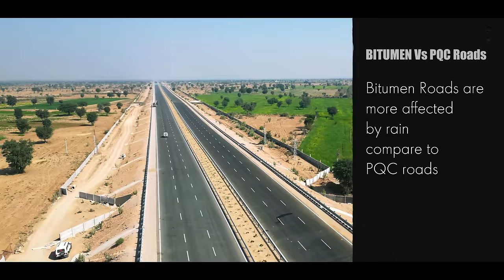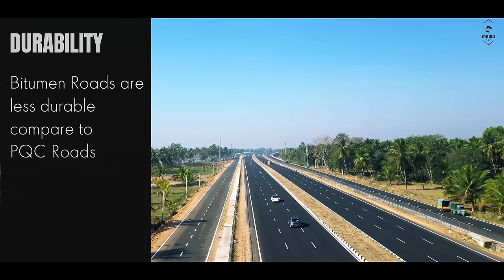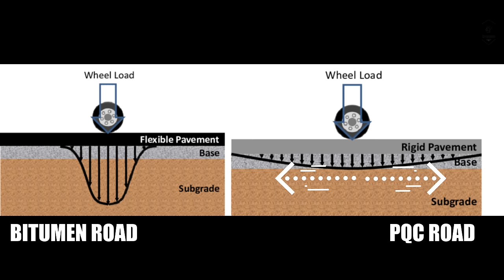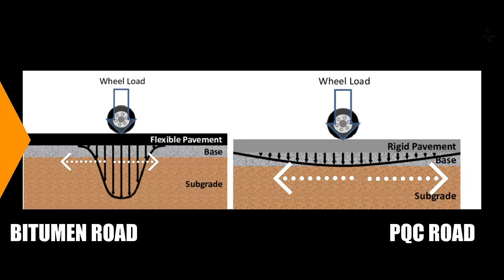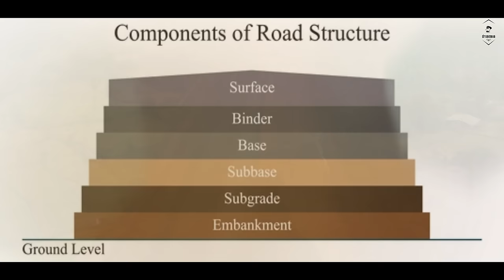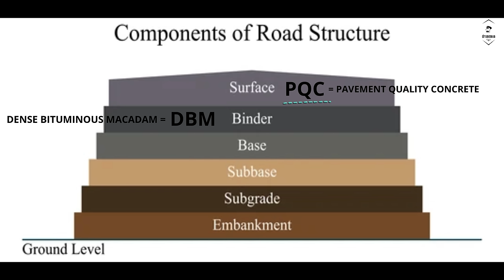Road Construction Basics | Types Of Roads In India | How Roads Are Built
In this video you will found the basics of Road Construction, Where we have discussed about types of roads and their Advantages and Disadvantages.

How Roads are Built
Highway Construction Basics
How A road is constructed
Methods of Road Construction